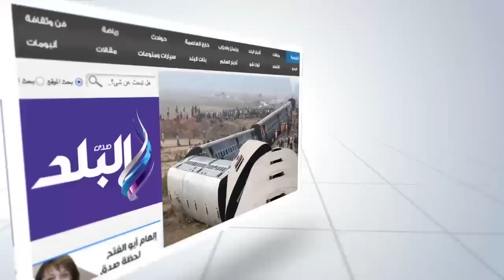صدى البلد | افتتاح مبنى الركاب 2 بمطار القاهرة